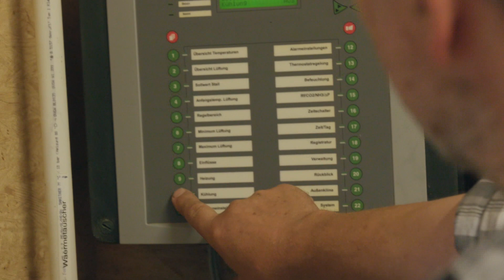CeresAward: Gefluegelhalter des Jahres 2017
Carolin und Hans-Joachim Belzner sind ein unschlagbares Tochter-Vater-Gespann auf dem Hähnchenmastbetrieb in Schnelldorf (Mittelfranken). Ihr Ziel: Zeigen, dass eine intensive Veredelung im Einklang mit den heutigen Anforderungen an Tierwohl und Umweltschutz zu bringen ist.